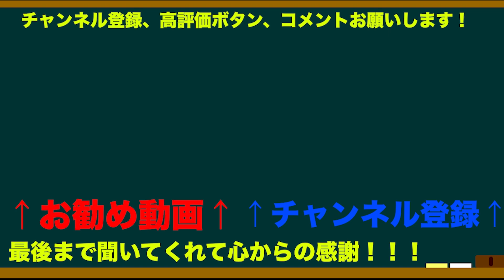2024年に流行った俳優さんを語ろう！